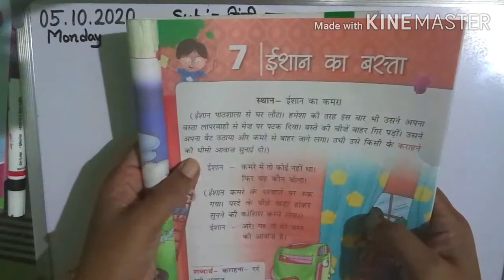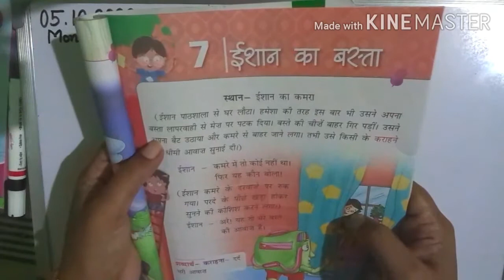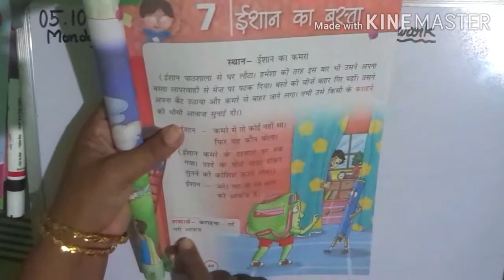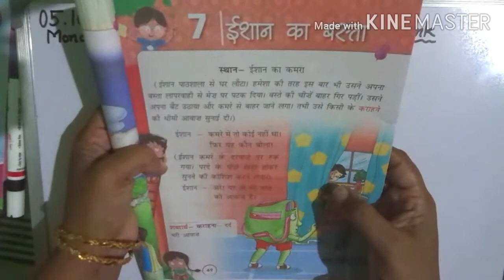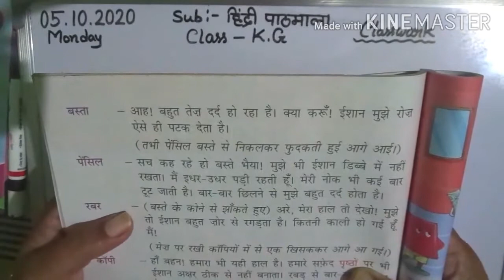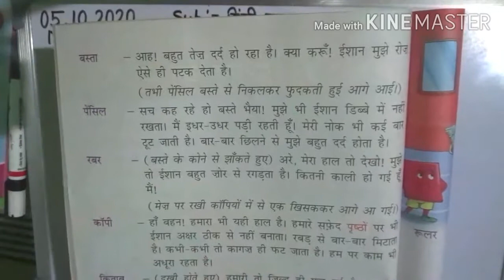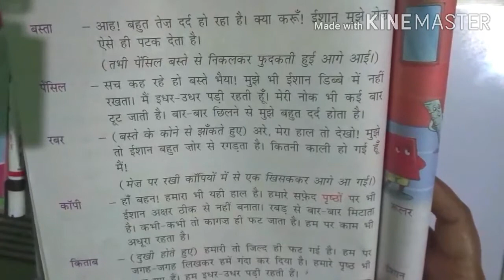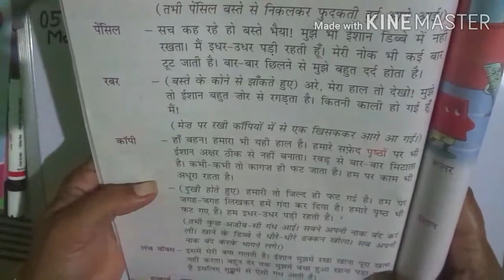Class- K.G Hindi Pathmala(Sankalp)(Day 81)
In this video l will teach Hindi Pathmala for the students of Kindergarten (K.G)from the book- Sankalp.l will be teaching the chapter 7,pages- 49,50.